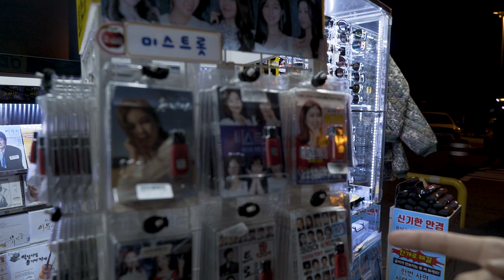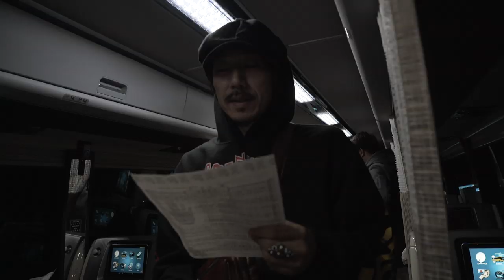[VLOG/2] MFBTY 휴게소 FLEX 시점 / MFBTY National Tour Concert Behind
MFBTY 전국 투어 콘서트 비하인드 / MFBTY National Tour Concert Behind
*한국어 자막 켜서 보세요 :)